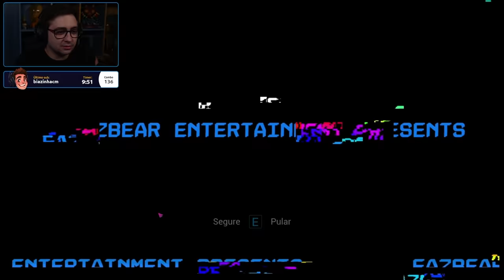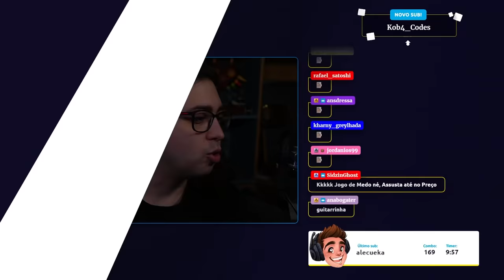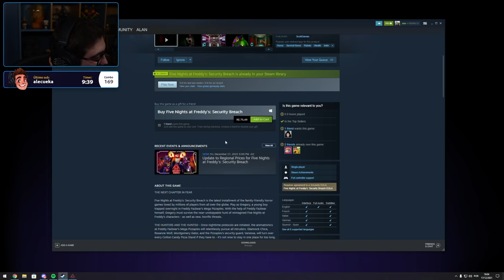alanzoka jogando Five Nights at Freddy's Security Breach - Parte #1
alanzoka jogando Five Nights at Freddy's Security Breach